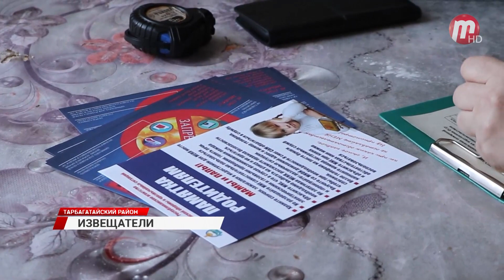В Тарбагатайском районе Бурятии сотрудники МЧС проверили работу пожарных извещателей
По статистике, более половины возгораний происходит в жилом секторе. Основными причинами пожаров являются нарушение правил устройства и эксплуатации отопительных печей, аварийный режим работы электросетей, в том числе их перегрузка, а также неосторожное обращение с огнем. Особое внимание уделяется семьям с детьми. Есть категории, которые могут рассчитывать на бесплатную установку. Тем более, что с 1 марта этого года вступили в силу изменения, внесенные в правила противопожарного режима России. На этот раз проверяли исправность извещателей в Тарбагатайском районе Бурятии. Извещатель чувствителен даже к незначительному задымлению в помещении, что способствует быстрому обнаружению возгорания на ранней стадии его развития. При появлении дыма он подает мощный звуковой сигнал, который способен оповестить и даже разбудить спящего человека.